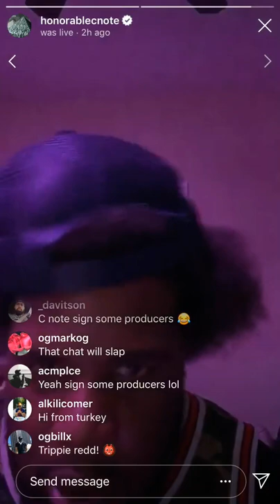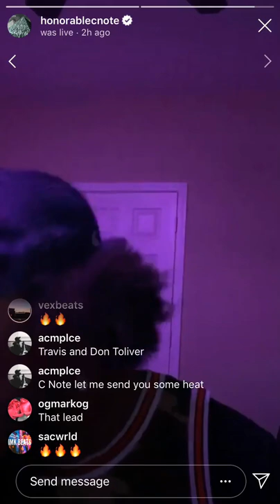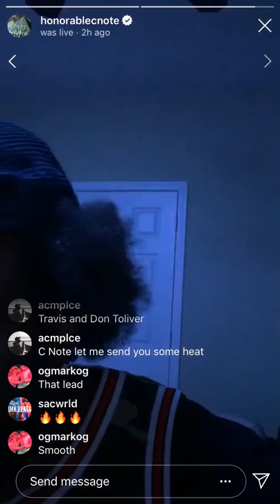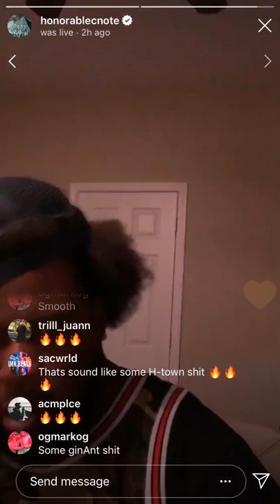Honorable C.N.O.T.E. Cooking Up a Hit 🔥🔥